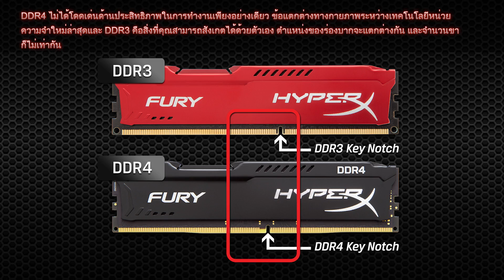การติดตั้งหน่วยความจำ DDR4 | HyperX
ก่อนทำการติดตั้ง ให้ตรวจสอบคู่มือเมนบอร์ด X99 เพื่อพิจารณาซ็อคเก็ตที่เหมาะสมสำหรับการติดตั้งหน่วยความจำแบบ 4x หรือ 8x  ปิดเครื่องและถอดสายไฟ ค้นหาสล็อตหน่วยความจำที่เมนบอร์ด ร่องบากที่หน่วยความจำจะต้องได้แนวถูกต้องกับช่องติดตั้งที่เมนบอร์ด เสียบหน่วยความจำ HyperX DDR4 ในซ็อคเก็ต จากนั้นกดลงให้แน่นจนได้ยินเสียงล็อคเข้าที่ จากนั้นเปิดเครื่องและเตรียมสัมผัสกับประสิทธิภาพของ HyperX DDR4 ได้ทันที

DDR4 เป็นหน่วยความจำรุ่นใหม่ที่คิดค้นมาเพื่อให้มีประสิทธิภาพเหนือกว่าและเกิดความร้อนน้อยกว่า DDR4 ไม่ได้พัฒนาขึ้นมาเพื่อให้มีประสิทธิภาพดีขึ้นเพียงอย่างเดียว ข้อแตกต่างทางกายภาพระหว่างเทคโนโลยีหน่วยความจำใหม่ล่าสุดและ DDR3 คือสิ่งที่คุณสามารถสังเกตได้ด้วยตัวเอง ตำแหน่งของร่องบากจะแตกต่างกัน และจำนวนขาก็ไม่เท่ากัน